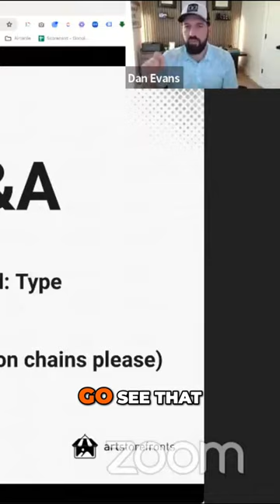Maximize Art Sales with Strategic Testimonial Placement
Boost confidence, minimize page exits, and skyrocket your sales without losing the personal touch that connects your art with its admirers.